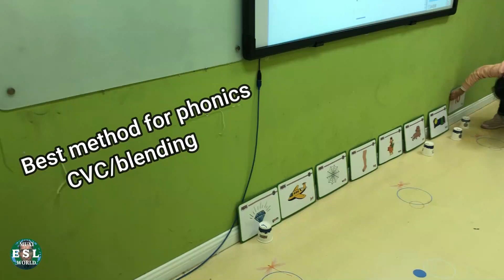355 - Top 3 Flashcards - Cups Games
They are the simplest ideas, you can use them in many classes with slight modifications.
- If you have any questions, you may ask me on WhatsApp / Wechat and Telegram groups or Instagram.

Game # 3:
 Phonics / CVC / Letters blending Game
         Place the flashcards on the floor. Write the beginning letters on the cups.  Call out a letter, ask a student to find the word that begins with that letter, place the cup there, then spell and read it.

Game # 2:
Animals - Cups
         Place the flashcards on the floor. could be any topic, like colors, shapes, toys, animals, clothes, etc. The teacher calls out a color, let's say white, students pick up a cup, find something in that color, put the cup on it, and say it.
Like " white " white rabbit.
Blue " Blue T-shirt.
Red " red circle" ... and so on.

Game # 1:
 Letters Review Game
          Place the letters in order or randomly. Get as many cups.
The teacher calls out a letter, has the student find out those letters, and put a cup on it. You can also write letters on it.

Chinese TikTok ID:   Muxi.ESL
Youku:    MuxiESLworld
WeChat Channel:  MuxiESLWorld